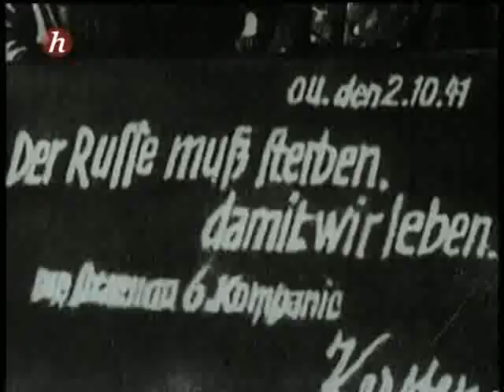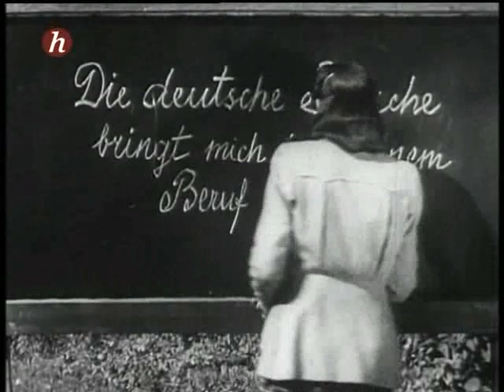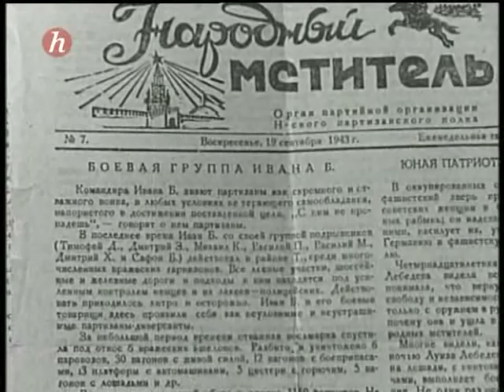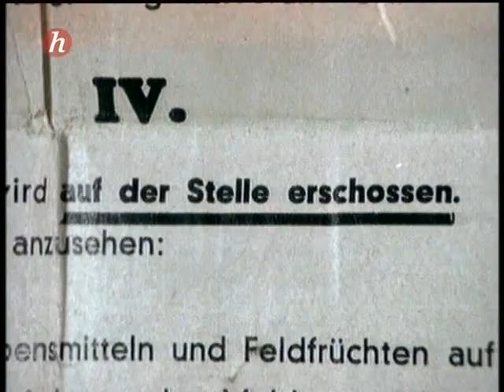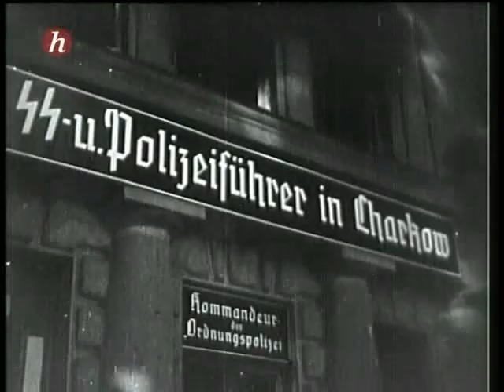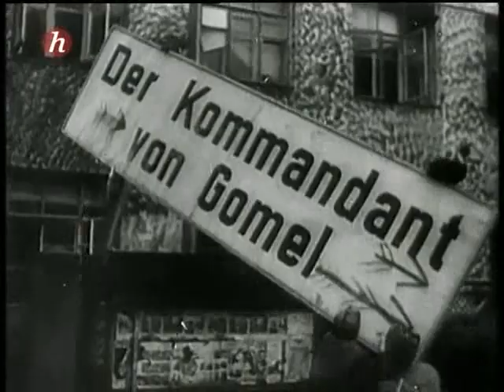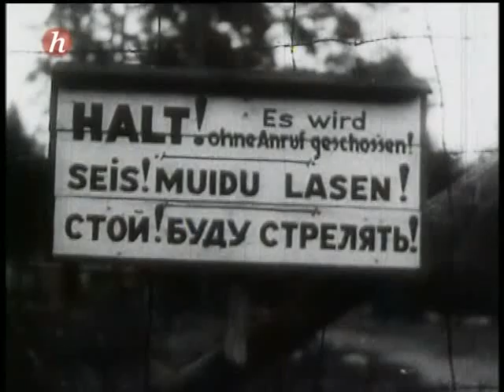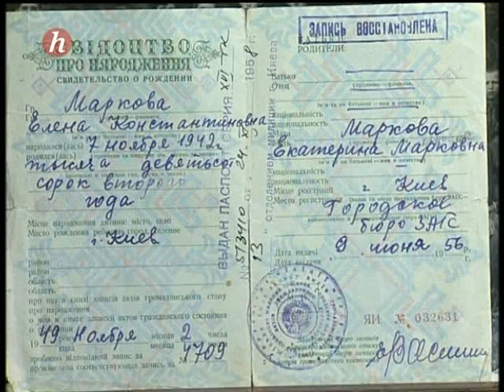L'Amour avec l'Ennemi, les troupes d'occupation du Reich et les femmes des Pays de l'est